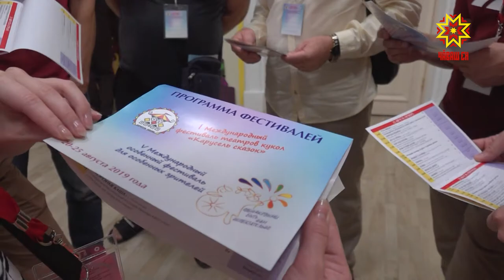Актеры-кукловоды со всей страны покажут спектакли в Чебоксарах.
Актеры-кукловоды со всей страны и из-за рубежа покажут спектакли в Чебоксарах. В столице Чувашии открылся фестиваль театров кукол «Карусель сказок». В этом году он в статусе международного — к нам приехали коллективы из Германии, Белоруссии, Японии, Кубы и профессионалы-кукольники из 15 регионов России.